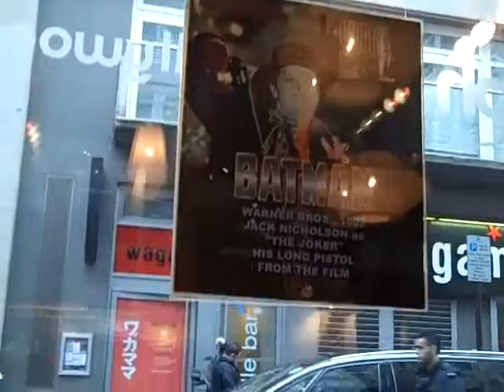Planet Hollywood Haymarket London